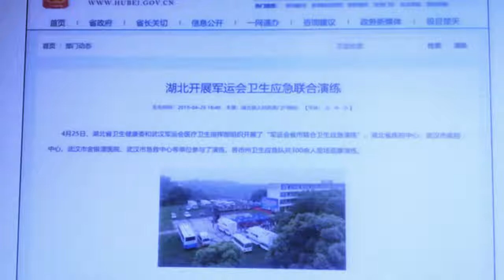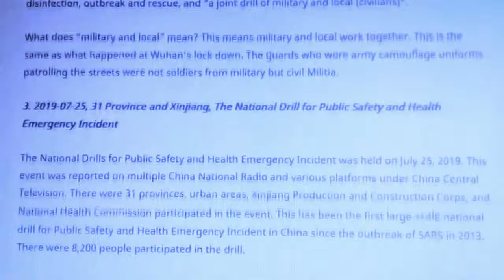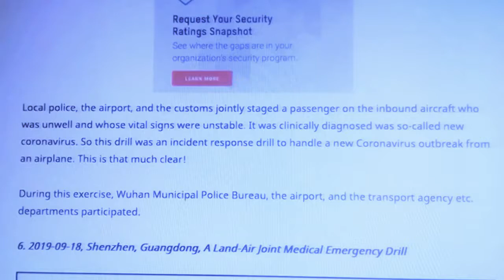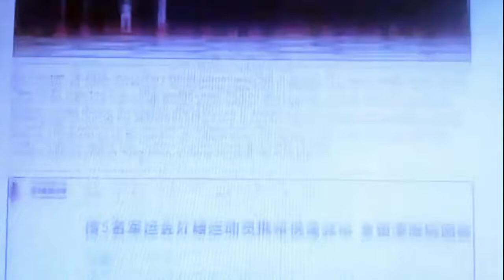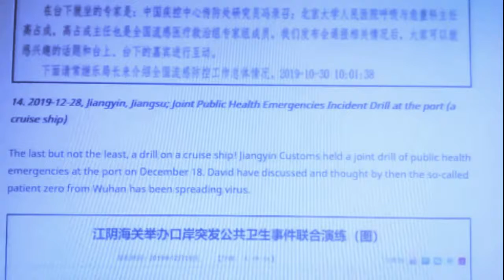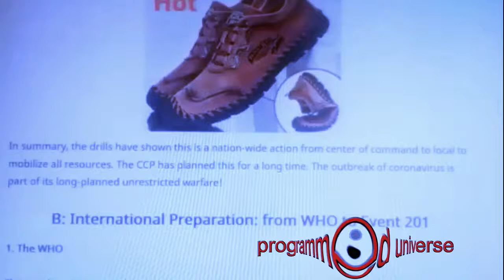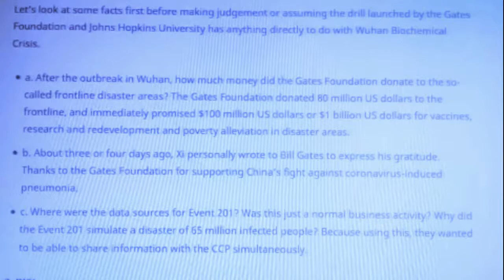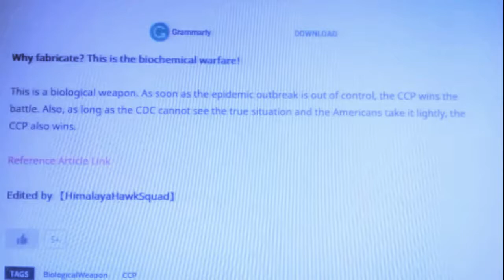CHINA KNEW IT WAS COMING.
CHINA DID MASSIVE DRILLS.